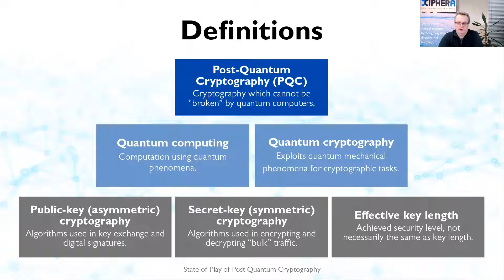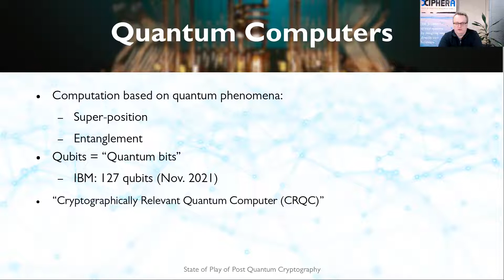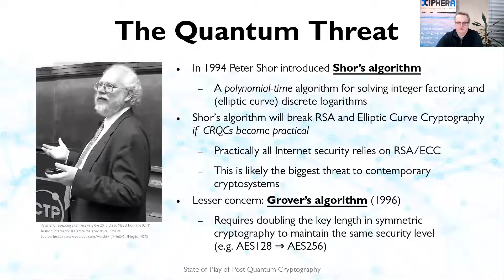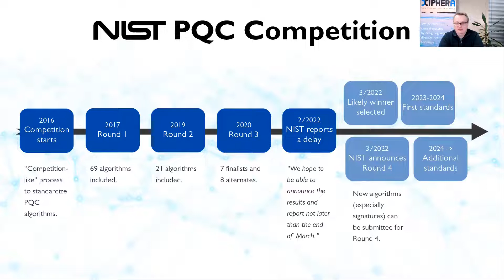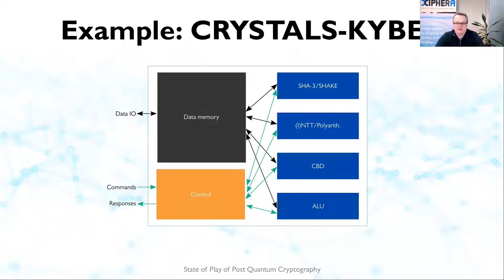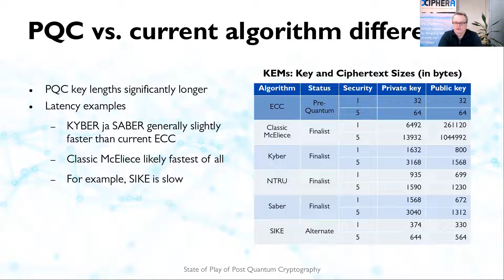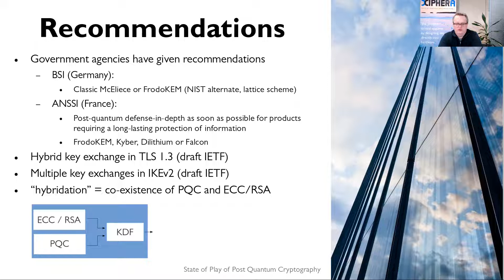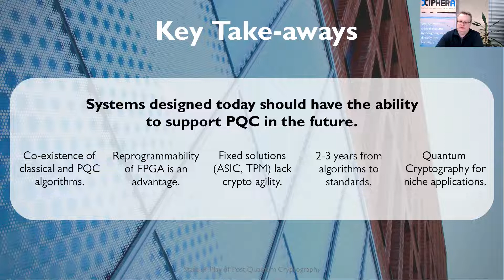State of Play of Post-Quantum Cryptography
This event is part of Xiphera Ltd's webinar series 'Cryptography under the hood'. Find other webinars of the webinar series

 Dr. Matti Tommiska, Xiphera's co-founder and CEO, will review the current status in quantum computing, and specifically its impact on the currently used public-key cryptographic algorithms. NIST (National Institute of Standards and Technology) has advanced to the final stages of Round 3 in its PQC (Post Quantum Cryptography) competition, and the winning algorithms will form the foundation of future public-key cryptographic algorithms and protocols. Since the adoption and finalization of PQC algorithms and protocols will likely take years, the crypto agility of FPGAs has clear advantages over fixed-function silicon.